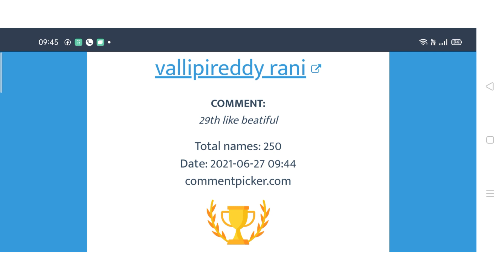over flower prints. watsapp.6302291722.plain శారీస్.